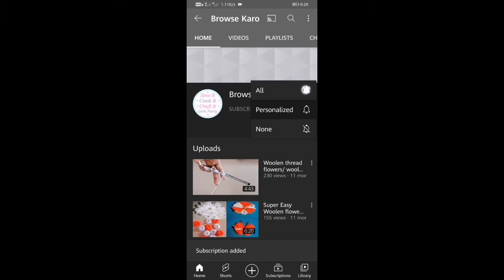Wedding silk thread bangles